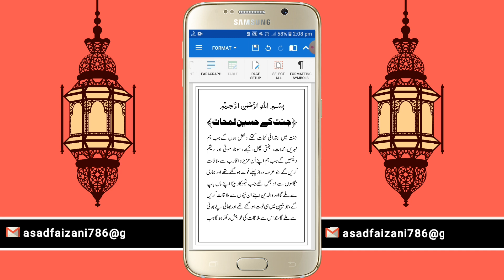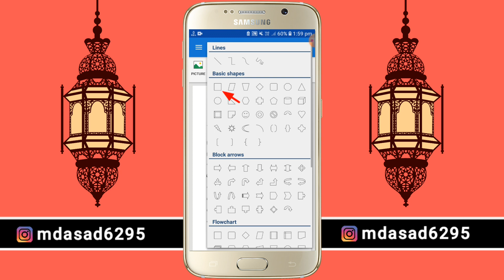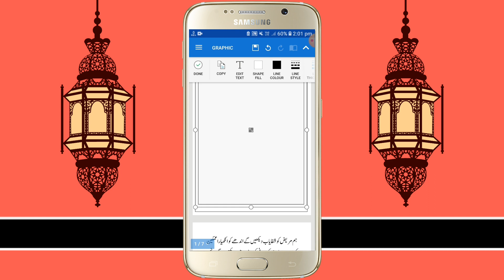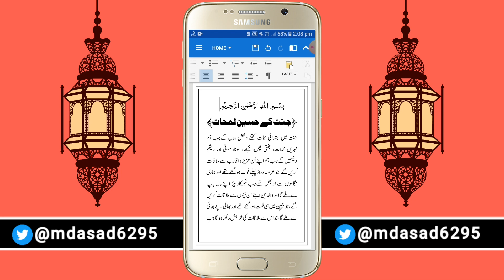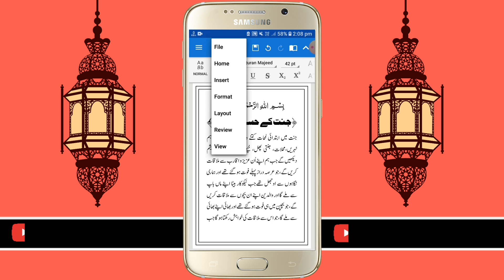How To Draw Page Border | How To Create Page Border | Inpage Urdu | Office Suite Lesson 08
اس اوفس سوٹ ایپلیکیشن اور اردو فونٹ کو یہاں 👇سے ڈاؤنلوڈ کیجئے

How To Draw Page Border | How To Create Page Border | mobile app like inpage urdu |Office Suite Lesson 08

 Hello friends!  I am Muhammad Asad
  All of you gentlemen on the YouTube channel Aasan Maktab,

 Welcome to
 Dear viewers, I am here again today
  With the eighth lesson of the office suite,

 And in today's lesson we will learn how to set a single or double-lined border around a page like a book.

 Because a lot of messages were coming from friends that we have a book or PDF file ready, but now we have to put a border on all four sides of the page like a book, how to put it?

 Dear friends, let's start today's lesson.
 First click on this option and then click on Insert option,

  Then click on the square tool here and click on this square icon,
  Now place it on the very edge of the page and set it around the page with your finger.

 Then touch the Behind Tax option by clicking on this small arrow from the Sandback Word option here.

Then copy from here to make it easier to set up another border on another page or on the same page below.
 Then get out of here,
 So look friends! The border is set around the page,

 Let's put another border on the same page to enhance the beauty of the page.
   We have already copied the border by clicking on the copy tool,

  Now just hold your finger on the page for a while and then when such a mark appears, touch it.

 Then touch this border and set it around the page inside the previous border and then click on this option then click on send to back option, and click here.
 Look, friends, we have created a border with two lines around the page.

 If we want to set a single or double line border on any other page, copy and paste the pages in the same way.

 I hope you have understood today's lesson well. If you have any questions about this,

please message in the comment box below or there is an Instagram ID on the screen. I will definitely answer you.

 So that's all we can find in today's video in the next lesson,
 Until then, remember God in prayer.
  If you like our video, you must subscribe to our YouTube channel Aasan Maktab and click the bell icon to suppress the All option so that every new video that arrives reaches you first.